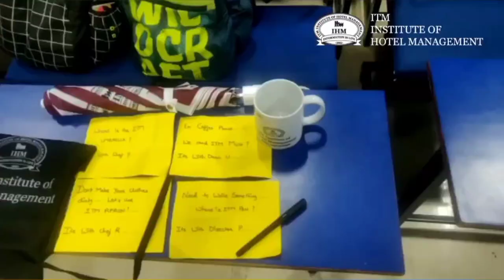Carpe Diem | Competition | Annual Function | ITM Institute of Hotel Management | Nerul | ITM IHM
ITM's Pre-Carpe Diem Events: Where Talent Meets Preparation, Setting the Stage for Success.